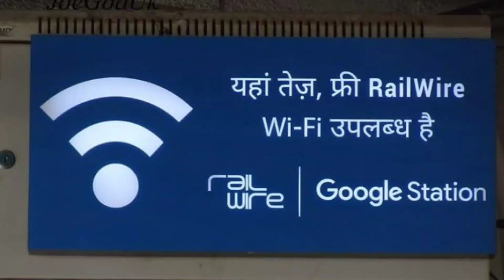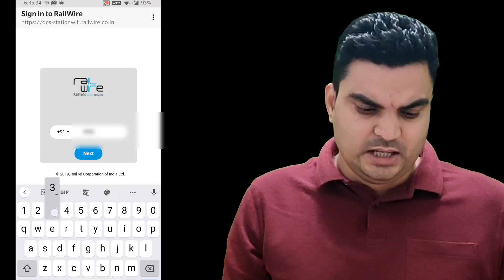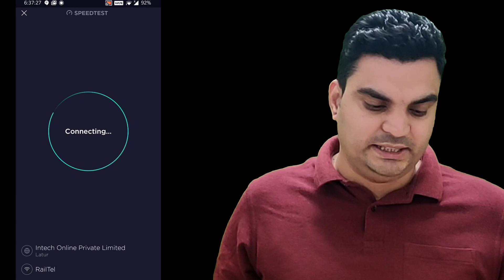Google Station wifi - Free wifi by railway , Railwire wifi -How to connect Railway wifi🔥🔥🔥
This is the video tutorial on how to connect to google wifi on the railway stations.
Railwire wifi is free wifi for 30 min at the railway stations in India.

How to connect Railway wifi |
Google Station wifi |
Free wifi by railway |
 Railwire wifi |